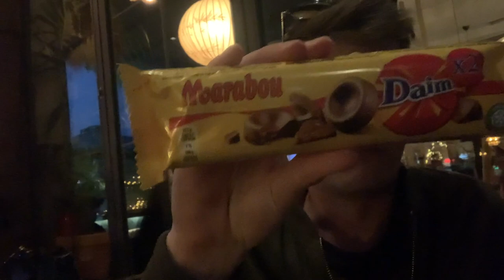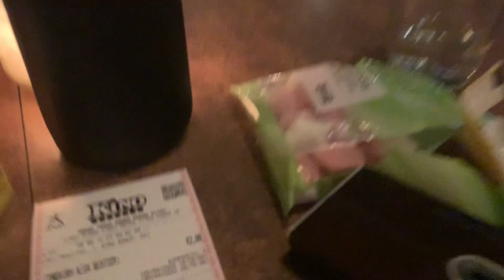Τρώω 24 ώρες από τα ΙΚΕΑ επειδή το κάνουν όλοι !!!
Παιδιά είπα να φάω 24 ώρες ΙΚΕΑ μπας και ανέβουν οι σαμπσκραιμπερς !!! Το ότι τα βίντεο μας είναι τρολ δεν το ξανά λέω !! Φιλάκια πολλά και 🐝🐝